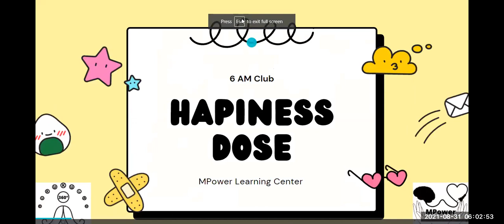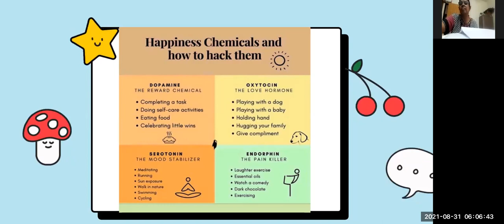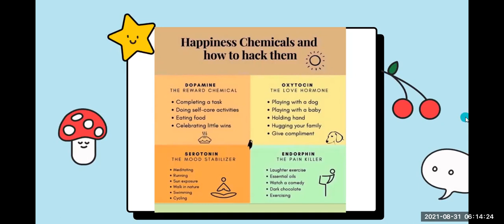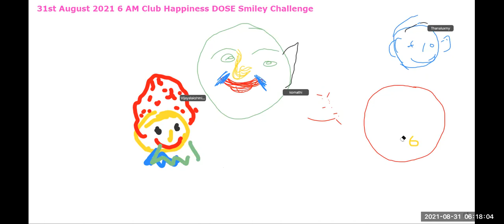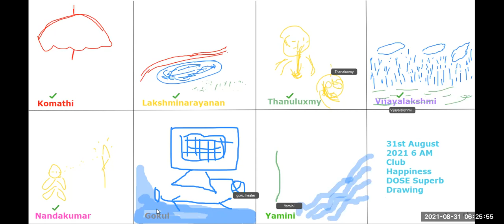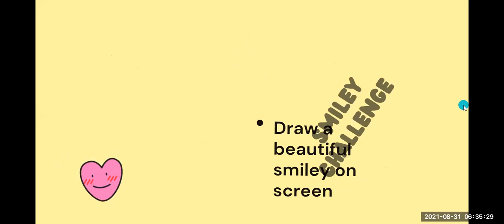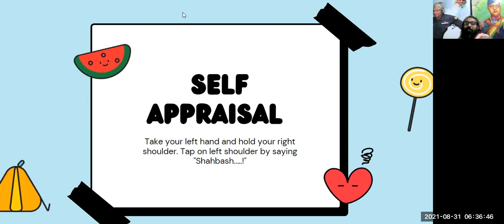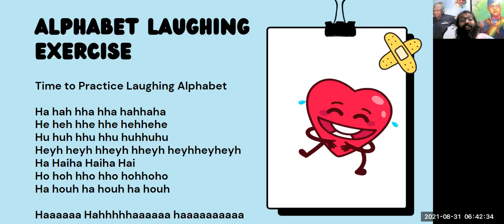17 Day 6 AM Club Happiness DOSE 31 August 2021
We spend a lot of time discussing ways to be happier - maintain close friendships, look on the bright side, drink more water. But we don’t often think about how we feel happiness. Did you know that the warmth you feel from a long hug is caused by an entirely different chemical sensation than the high you feel after a long run or bike ride?

DOSE: Dopamine, Oxytocin, Serotonin, and Endorphins

So then, what’s the real cause of our happiness? What makes us feel sensations of happiness, closeness, and joy? Brain chemicals! There are four primary chemicals that can drive the positive emotions you feel throughout the day: dopamine, oxytocin, serotonin, and endorphins (sometimes referred to as D.O.S.E.).

By understanding how these chemicals work on a basic level, we can better decide for ourselves whether the latest trends will be helping or hurting our happiness. Think of this as your introduction or field guide to what these chemicals are and how they affect your daily happiness